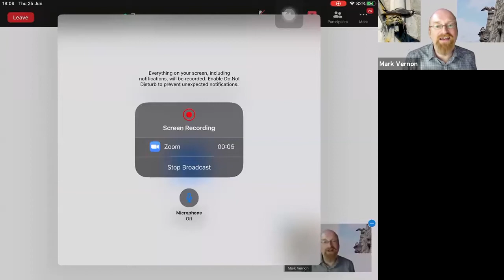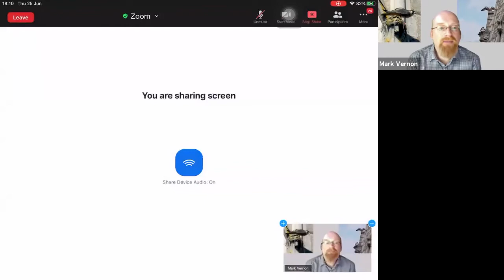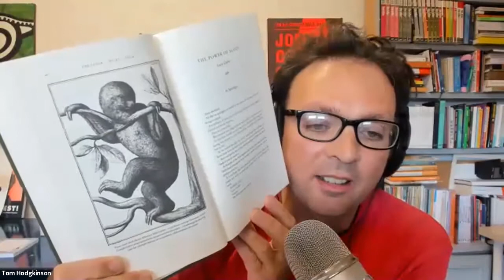Zoology with Lucy Cooke | A Drink with the Idler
The brilliant and very amusing zoologist and author Lucy Cooke chats to Idler editor Tom Hodgkinson and philosopher Mark Vernon about sloths, Aristotle, lockdown in Hastings and peregrine falcons.

This video was recorded as part of the Idler's weekly Zoom event series. For upcoming events, visit idler.co.uk.